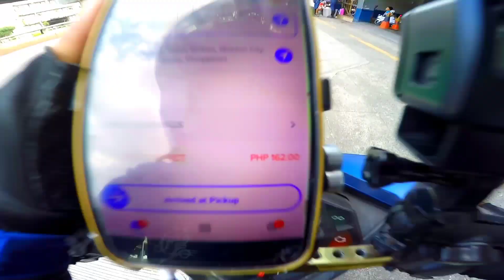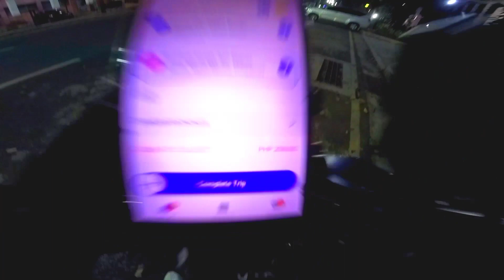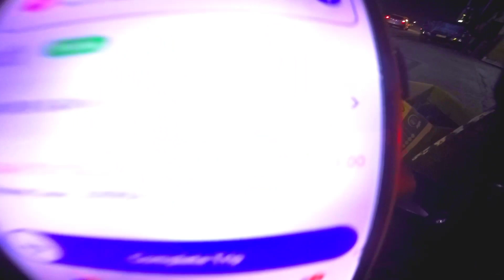FULL TIME JOYRIDE RIDER ANG GAGANDA NYO ESTE NG BIYAHE KAY JOYRIDE FULL TIME INCOME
FULLTIME JOYRIDE RIDER

CAMERA GOPRO HIRO 4 & 5

EDITING KINEMASTER

MUSIC BACKGROUND EPIDEMIC SOUNDS

X LALAMOVE RIDER

RIDE SAFE ALL WAYS MGA KASUNDO